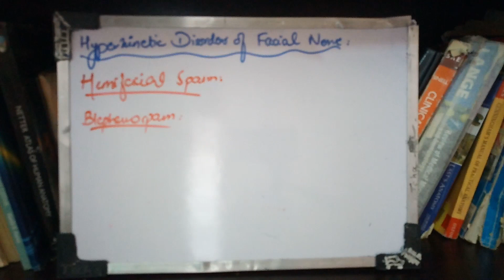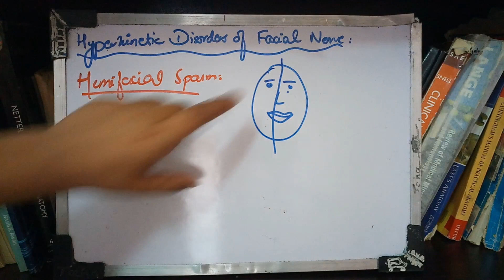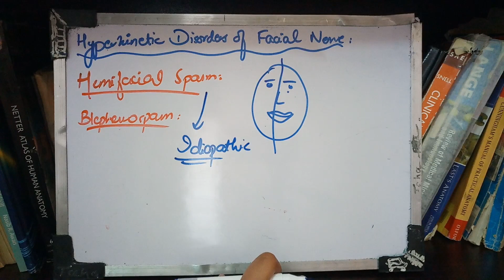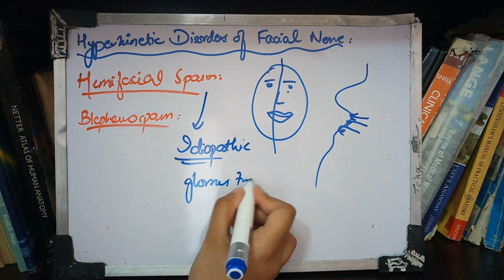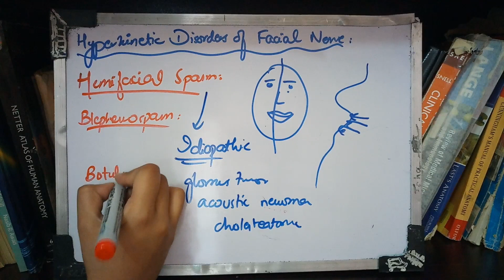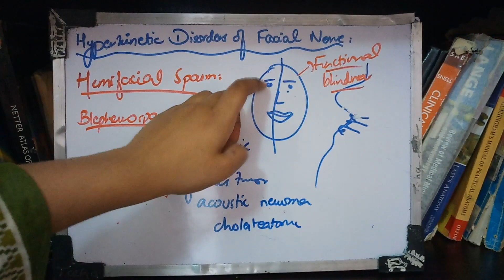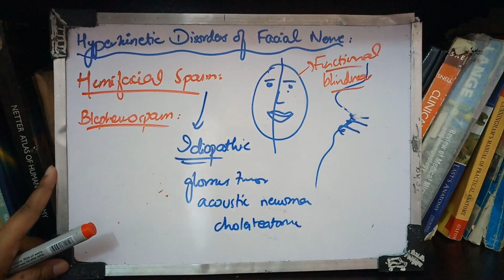FACIAL NERVE complete description with disorders part 8